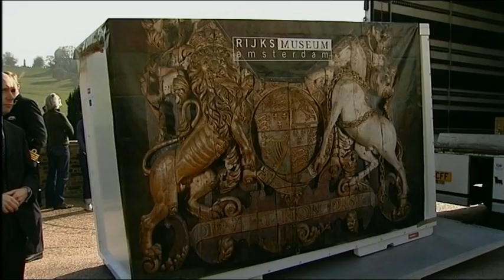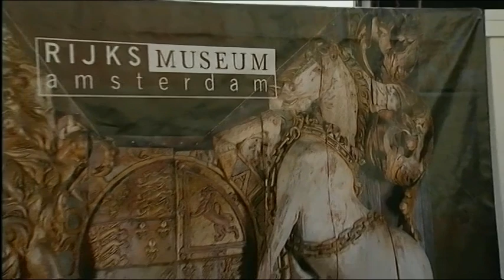The Dutch give their loot back to the English. Well, temporarily...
It was a battle that decided the Second Anglo-Dutch war. A battle that has been the most famous in Dutch maritime history: the Dutch Raid on the Medway. Legendary admiral Michiel de Ruyter led his fleet up the river and destroyed the English fleet that was at anker like sitting ducks in it naval base. De Ruyter took the flagship HMS Royal Charles as a trophy back to the Republic. Its stern piece is still to be admired in the Rijksmuseum in Amsterdam, but will be temporarily on loan to the National Maritime Museum. It's for the first time in 350 years the richly decorated stern piece is back on English soil.